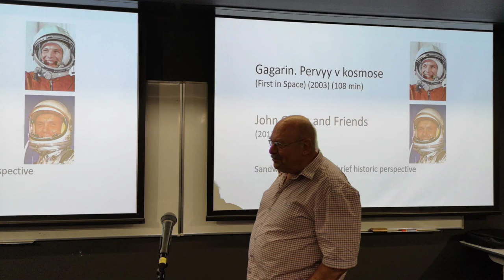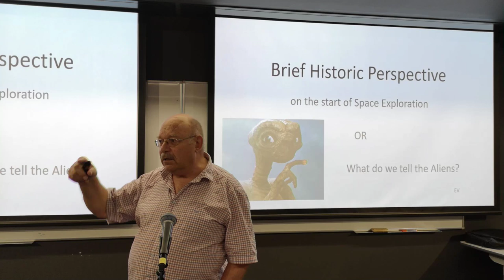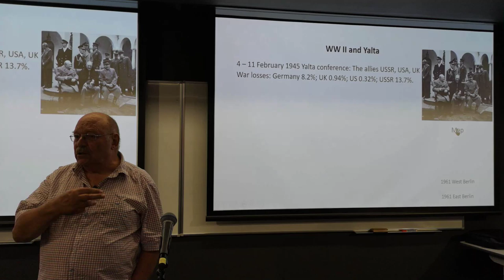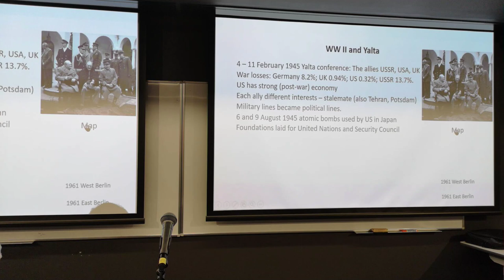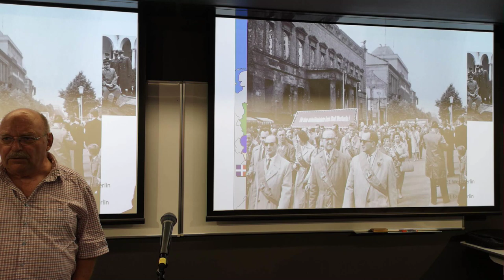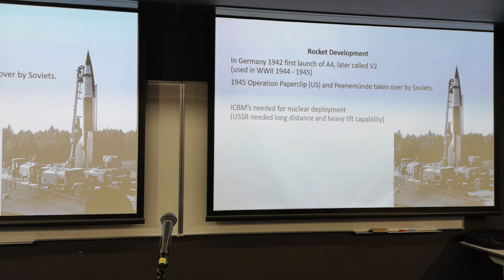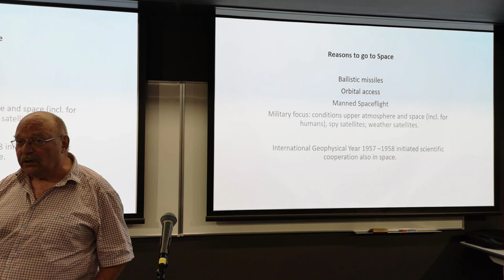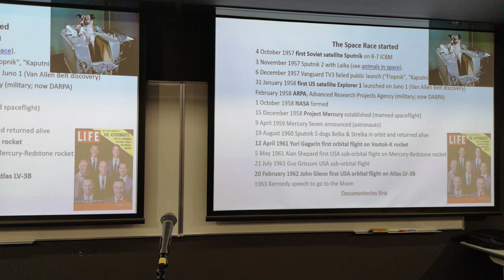Pre-Film Discussion: The History and Background of Yuri Gagarin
A short discussion by Erik Vermaat as a prelude to our first movie night. Only the first part of the event will be recorded.

This event is run by the New Zealand Students' Space Association - Christchurch Chapter